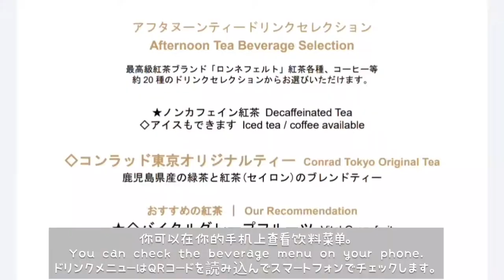(sub) 💛 Afternoon tea at CONRAD TOKYO / vlog in Japan✨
I enjoyed summery yellow afternoon tea at CONRAD TOKYO✨